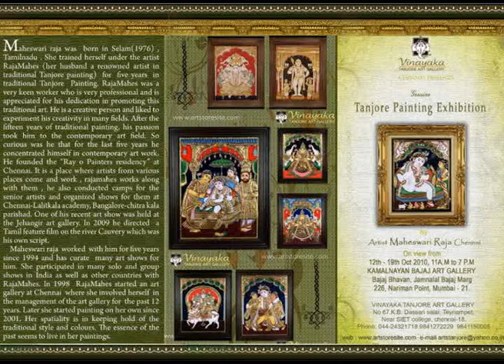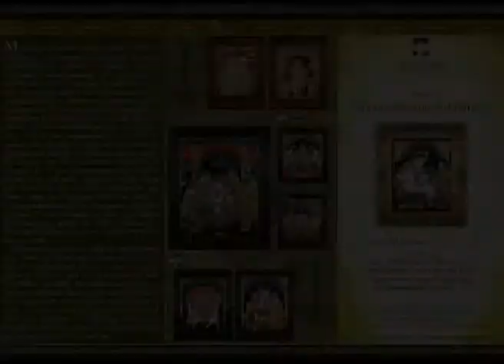maheswariraja art exhibition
Maheswari raja --artist from Chennai is exhibiting her Traditional tanjore paintings The artist is the wife of the renowned artist B.T.Raja  alias  RajaMahes.She was  honoured the best artist award in 1995 by the- Tamilnadu govt and in 1997 by the Lalit kala academy- Chennai.